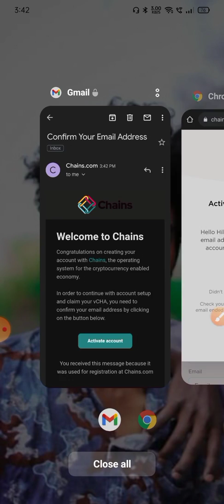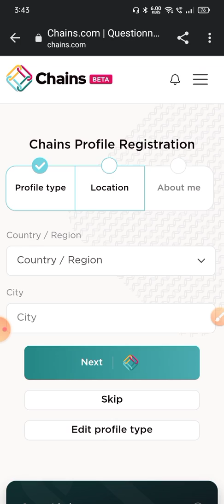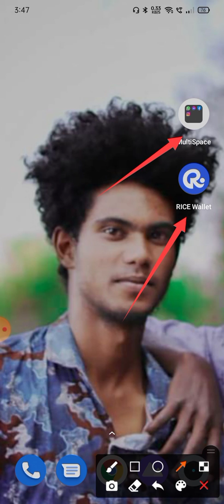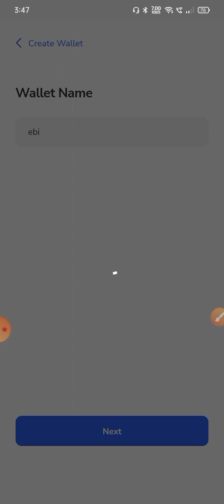100$ Rice Withdrawal 🔥 275,000 vchain Airdrop 😍 Rice wallet unlimited refer trick 🤑 vcha token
100$ Rice Withdrawal 🔥 275,000 vchain Airdrop 😍 Rice wallet unlimited refer trick 🤑 vcha

#100$_Rice_withdrawal